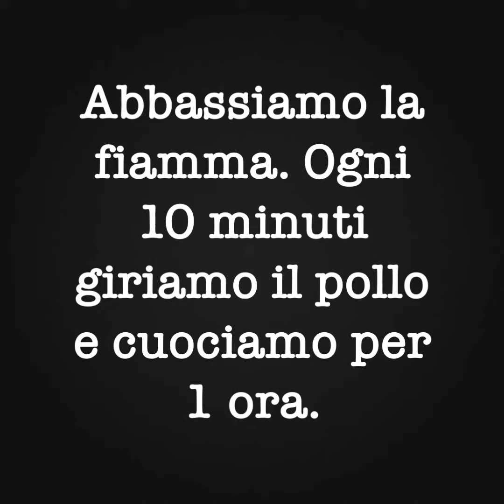Pollo alla diavola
link per la ricetta